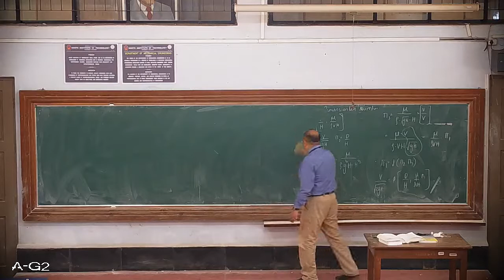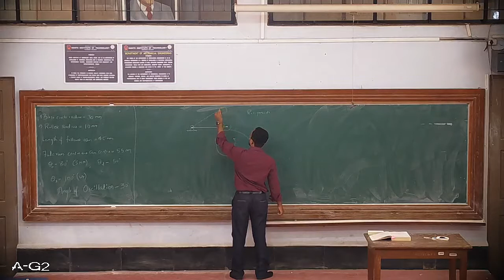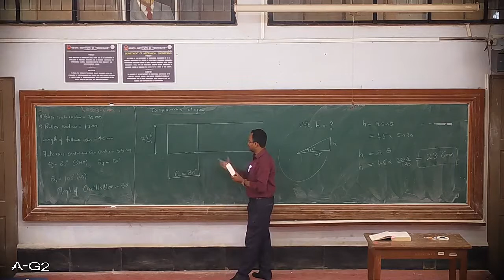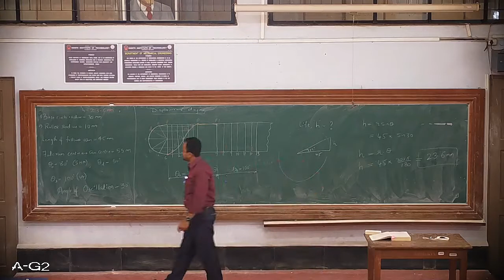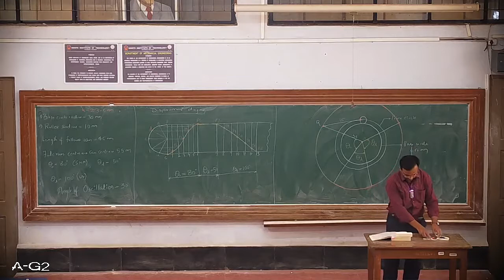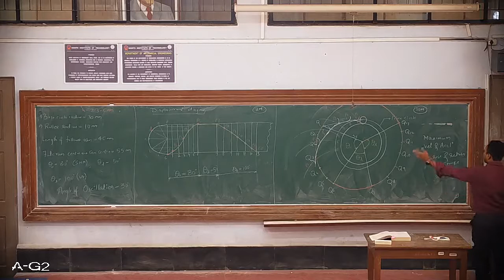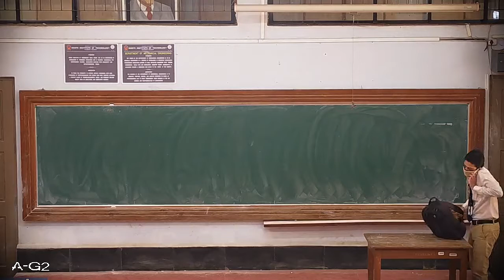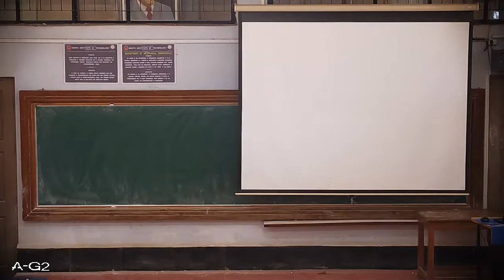18ME42B_CAMS Profile Construction_4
Cams profile construction